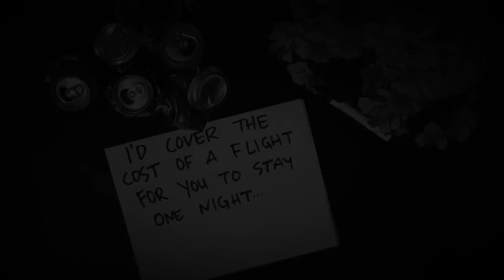TIM BARRY "No News from North" (Official)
Produced by Matthew Gere.
From the album "Lost & Rootless"
Chunksaah Records